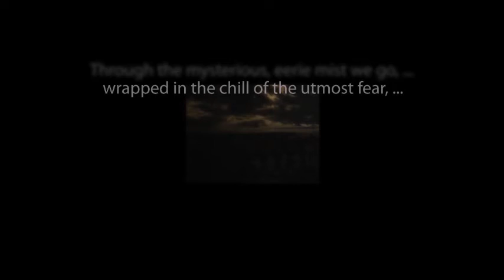CBS Radio Mystery Theater "The Pharaoh's Curse" starring Kim Hunter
A classic episode from the long-running radio series.